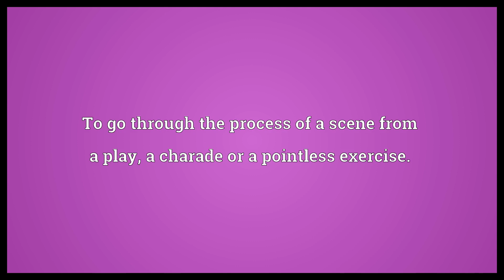Act out Meaning | Wordogram